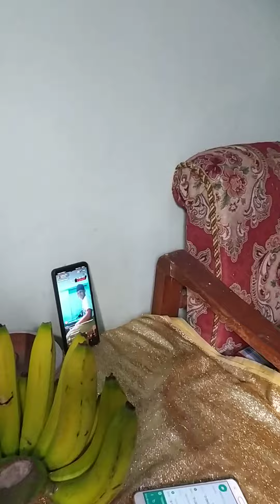Master Badut Salamun asal Magelang yang Luar Biasa